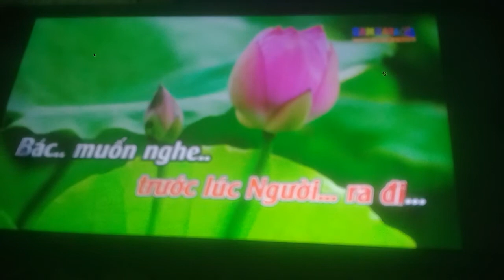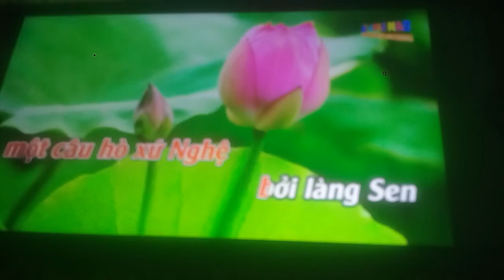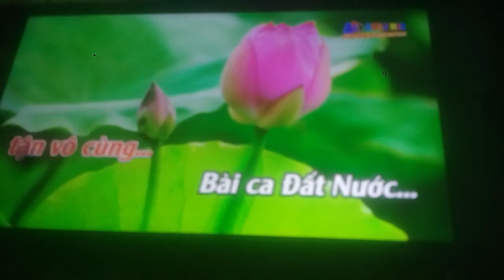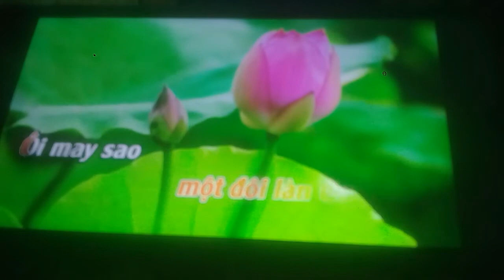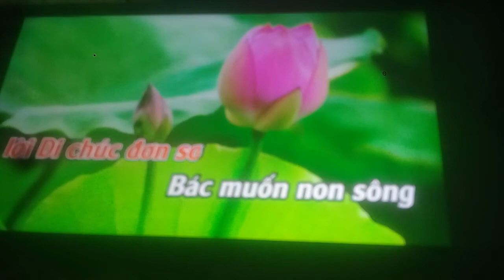18 tháng 06 năm 2022